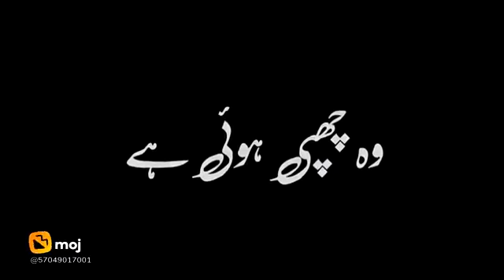May 1, 2022